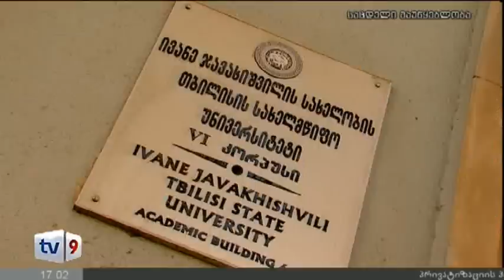ახალი 4 | მიმოხილვა | 28.12.12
5 საათზე განვითარებული მოვლენების მოკლე მიმოხილვა.